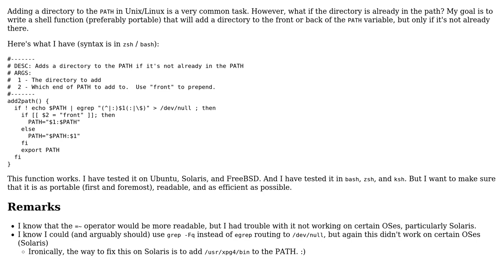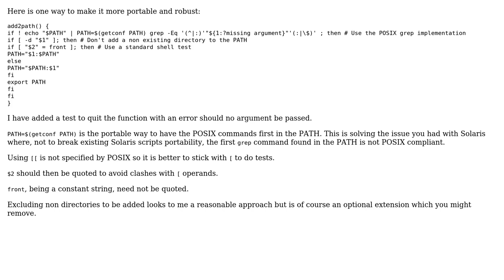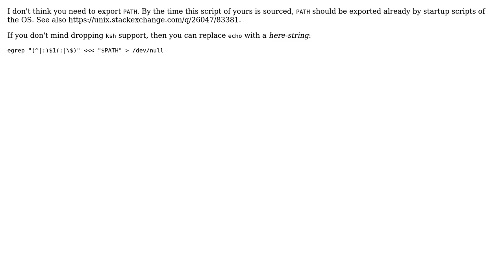Code Review: Unix shell function for adding directories to PATH (4 Solutions!!)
Code Review: Unix shell function for adding directories to PATH

With thanks & praise to God, and with thanks to the many people who have made this project possible! | Content (except music & images) licensed under CC BY-SA | Music | Images & others | With thanks to user vnp user Toby Speight user Sildoreth user Mateusz Piotrowski user jlliagre user janos and the Stack Exchange Network Trademarks are property of their respective owners. You are responsible for your own actions.